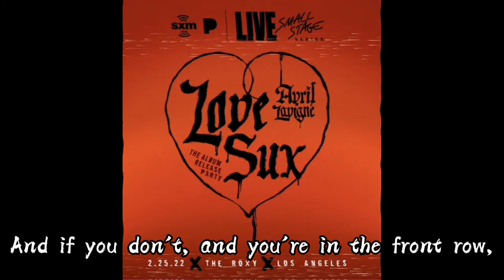Avril Lavigne- “Here’s To Never Growing Up” (with toast intro) [live, lyric video] read description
Performed live at the Roxy Theater for her Love Sux album release party, February 25, 2022.

Audio taken from SiriusXM’s audio recording of the show.

Also the TikToks, I’ve left the usernames.